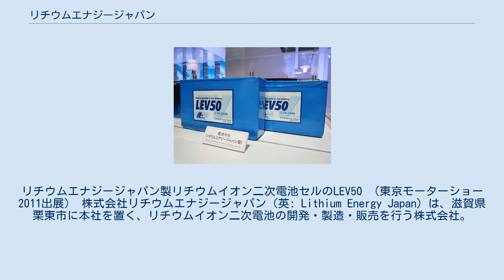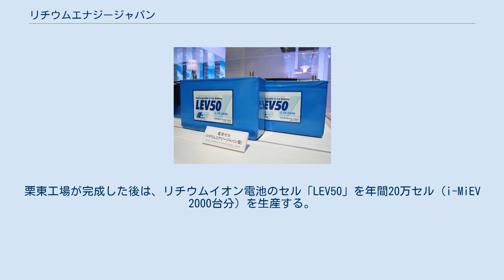リチウムエナジージャパン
リチウムエナジージャパン製リチウムイオン二次電池セルのLEV50 （東京モーターショー2011出展） 株式会社リチウムエナジージャパン（英: Lithium Energy Japan）は、滋賀県栗東市に本社を置く、リチウムイオン二次電池の開発・製造・販売を行う株式会社。
 ジーエス・ユアサコーポレーションの子会社であるジーエス・ユアサ パワーサプライ（現・GSユアサ）、三菱商事、三菱自動車工業が出資して、2007年12月12日に設立した。
出資比率はそれぞれジーエス・ユアサ パワーサプライが51%、三菱商事が34%、三菱自動車が15%。
資本金の額は20億円。
設立当初の本社は京都府のジーエス・ユアサコーポレーション本社内にあったが、2011年7月19日に滋賀県栗東市に建設した栗東工場内へ移転した。
 設立当初はGSユアサの本社内工場で生産をする予定であったが、より生産能力を高めるため滋賀県草津市に工場用地を買収し、第2の工場を建設した（敷地面積は20,048m2、建屋面積は7,873m2）。
その後さらに、滋賀県栗東市の建設が凍結された南びわ湖駅（東海道新幹線栗東新駅）の予定地を買収し、第3の工場を建設するとともに上述のように本社も移転した。
 同社の製造する電池は三菱の電気自動車・i-MiEVにも搭載されている。
栗東工場が完成した後は、リチウムイオン電池のセル「LEV50」を年間20万セル（i-MiEV 2000台分）を生産する。